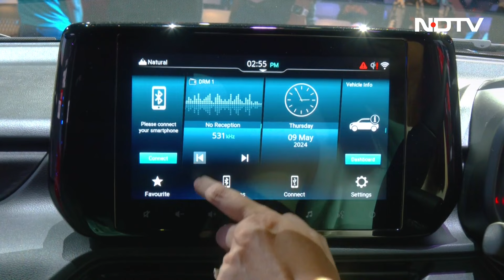New Maruti Swift: आ गयी नयी SUZUKI SWIFT खत्म हुआ इंतज़ार | NDTV AUTO | FIRST LOOK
New Maruti Swift: आ गयी है मार्किट में नयी Suzuki Swift। स्टाइल, परफॉरमेंस और एफिशिएंसी का एक ख़ास जोड़ मिलेगा इस हैचबैक में। क्या बनता है इस कार को सबसे सलग और क्यों है लोग इसके दीवाने। इस पर करीब से नज़र डालने के लिए अभी देखें। हम आपके लिए लाये है लॉन्च से पहली झलक।